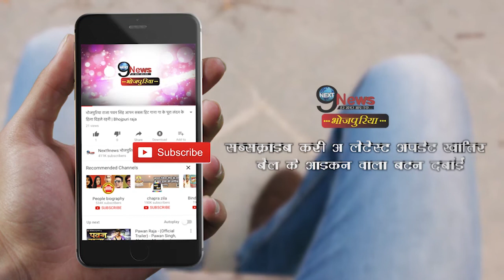BJP सांसद दिलीप घोष ने कहा देसी गायों के दूध में सोना मिला होता हैं... | Dilip Ghosh Cow Row